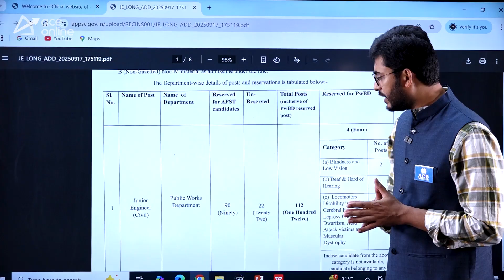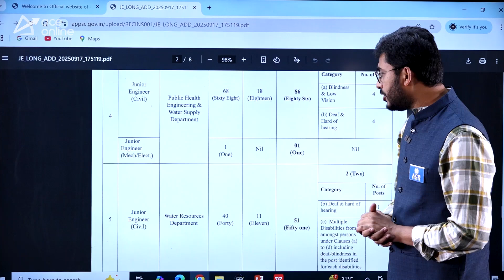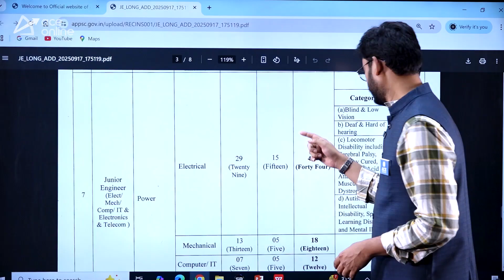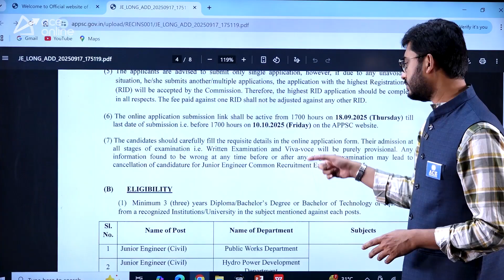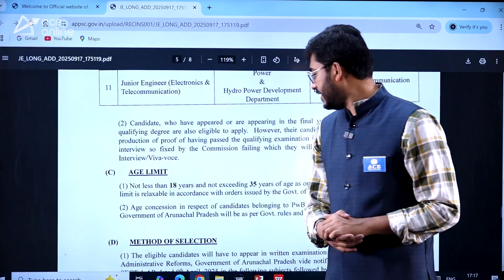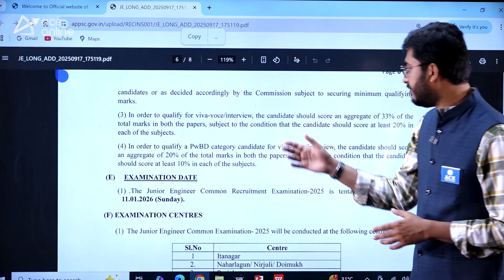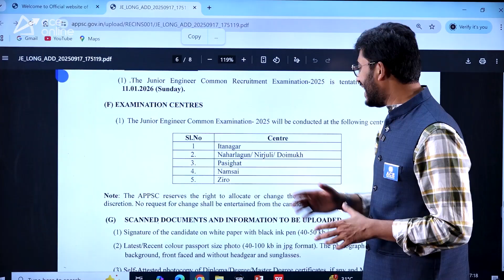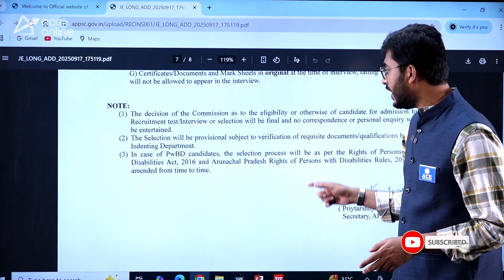APPSC JE 2025 Notification Out | 413 Vacancies for Junior Engineer | Last Date: 10-10-2025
The Arunachal Pradesh Public Service Commission (APPSC) has released the official notification for JE 2025 recruitment. A total of 413 vacancies are open for Civil, Mechanical, Electrical, ECE, and CSE branches. This is a great opportunity to become a Junior Engineer in Arunachal Pradesh government departments. Last date to apply: 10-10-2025.